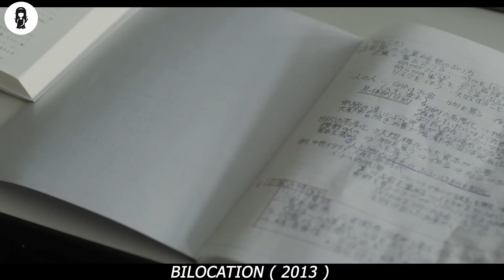In 1984, Every Human Duplicates Into Two Due To Strange Phenomenon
Shinobu Takamura is an aspiring painter. One day, she is accused of using counterfeit money. Shinobu is confused by the allegation, because she never did such a thing and was at home when the crime occurred. Police Officer Kanou then appears and takes her to a place. When they get there, a group of people are already gathered. All of the people there are concerned over a doppelganger like existence that looks just like them and acts like them.